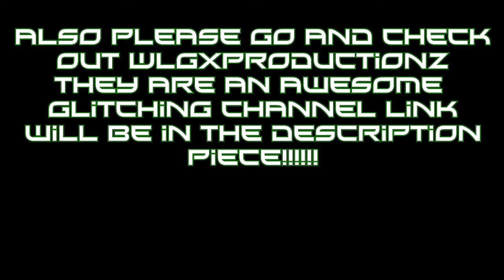MW3 Glitches - How To Kill Teammates [FriendlyFire Disabled]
Hey what is going on guys tacticz here and today i am bringing you a rather pointless glitch but you could kill your teammate with friendly fire disabled **ONLY WORKS ON GETAWAY**

➜oovoo - vT xFLaMeZ

➜Skype - XxTacticXNukezxX

➜Song - Tarik & Mike Stud - You Don't Know Me